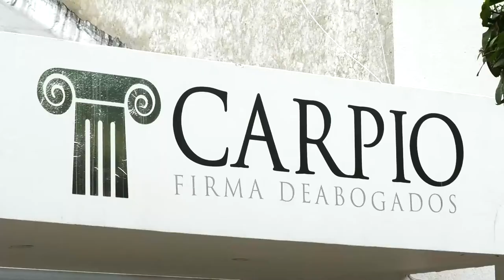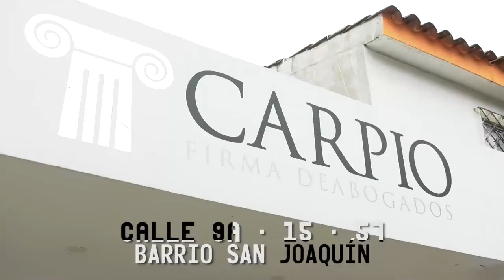CON DRONES, GUARDIANES DEL INPEC INGRESABAN WISKHY Y OTROS ELEMENTOS A LAS CELDAS DE LA TRAMACÚA